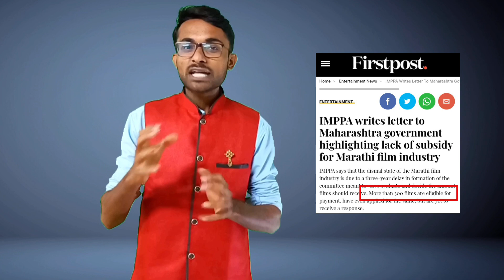The DARK SIDE of the Marathi Film Industry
The unknown and dark side of marathi films.
In this video I have explained the real reason of the our worst performing marathi film industry.
I have mentioned 6 reason which are the resposnsible for todays marathi movies worst performance.

Marathi films vs south indian films.

Marathi films vs bollywood.

Why Marathi Movies are worst?